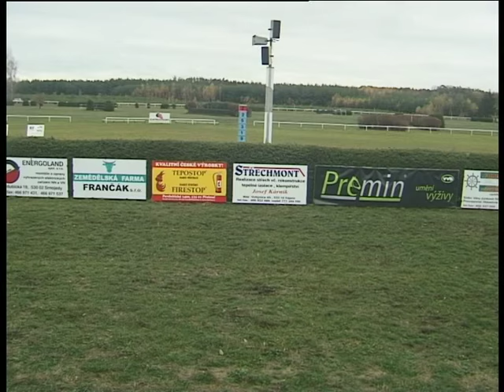KO, 3. 11. 2018, 3. dostih - CENA SPOLEČNOSTI „DŮM U ČERNÉHO KONĚ“